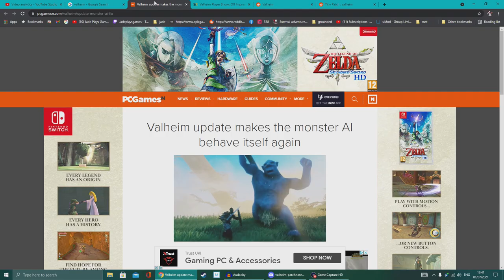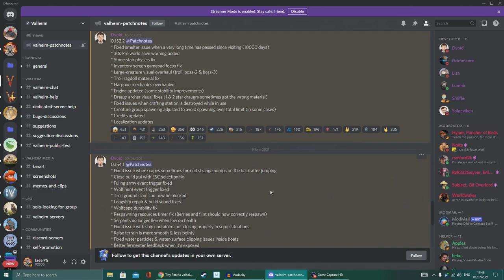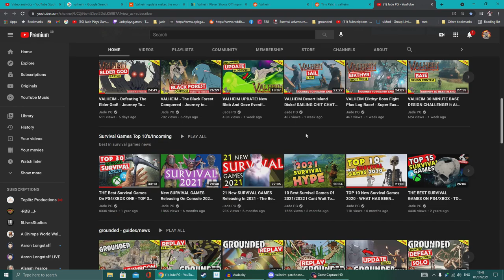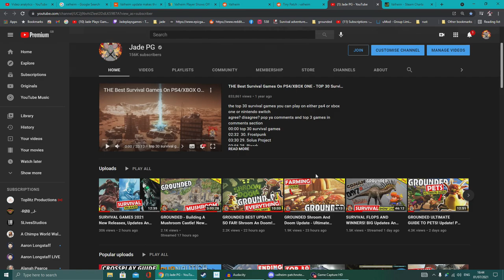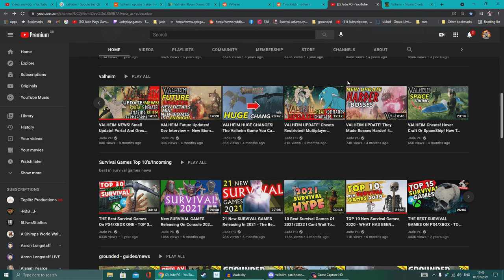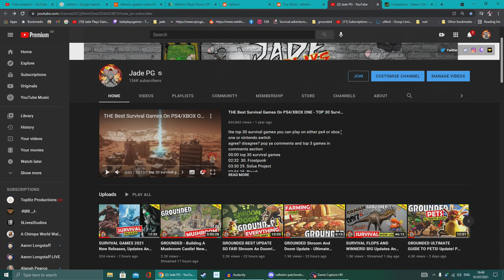VALHEIM NERFS OP CREATURES! Hotfix Plus Why I Am Still Playing Valheim?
the latest valheim update info plus why i am still playing the game!
SCHEDULE  ARK - mon, wed and fri
VALHEIM tues, thurs and sat
Survival Show Live 8pm monday to thursday
weekend seasonal survival letsplay/previews